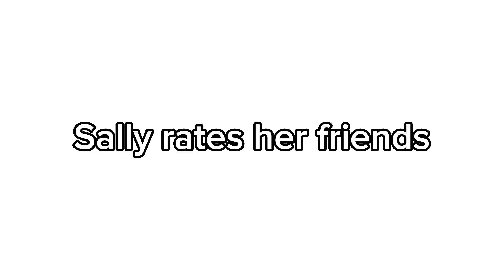• Sally Dawn rates her friends • Creepypasta •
Lily def a pick me
also
Dina is nurturing towards the dead children almost like how her mom was with her
so yeah
•『𝘾𝙧𝙚𝙚𝙥𝙮𝙥𝙖𝙨𝙩𝙖 𝙐𝙨𝙚𝙙』:
Sally Dawn
Lily Kennett
Lifeless Lucy
Hung girl iris
Oggy
Sam Williams
Jeff the Killer
Rose
Judge Angels
•『𝘼𝙪𝙙𝙞𝙤 𝙐𝙨𝙚𝙙』:
•『𝙎𝙤𝙘𝙞𝙖𝙡 𝙈𝙚𝙙𝙞𝙖』:
•𝐓𝐇𝐈𝐒 𝐈𝐒 𝐀 𝐂𝐑𝐄𝐄𝐏𝐘𝐏𝐀𝐒𝐓𝐀 𝐂𝐇𝐀𝐍𝐍𝐄𝐋